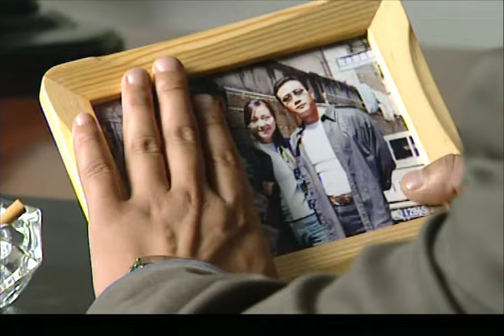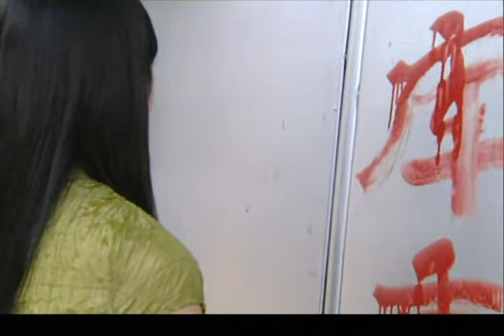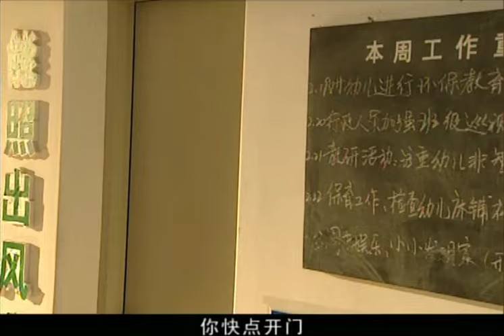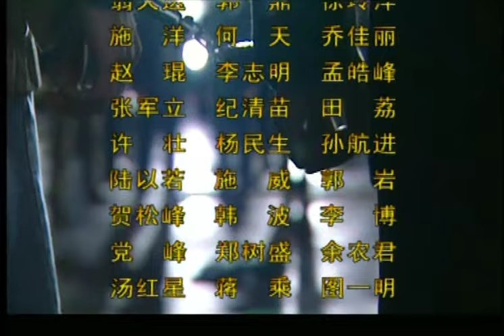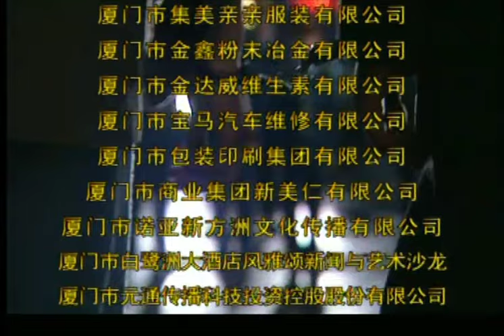【2022全網熱播電視劇】一號罪惡 第11集：一起觸目驚心的命案，隱藏著不可告人的罪惡交易；一個利欲熏心的瘋狂計劃，揭開幕後黑手的神秘面紗……（主演：孫紅雷，胡軍，柳雲龍）